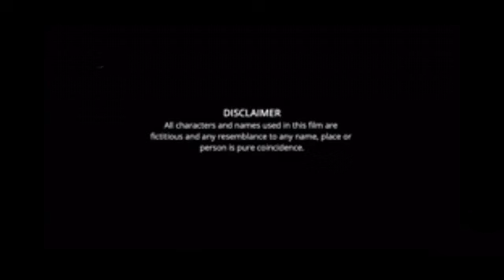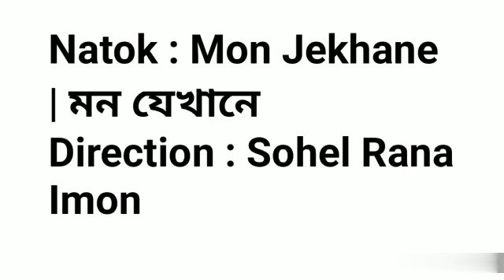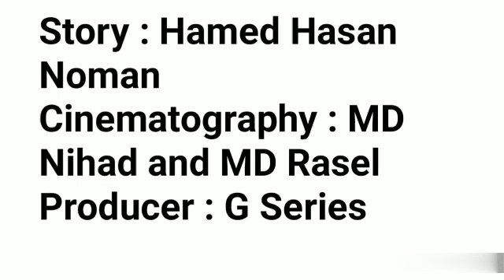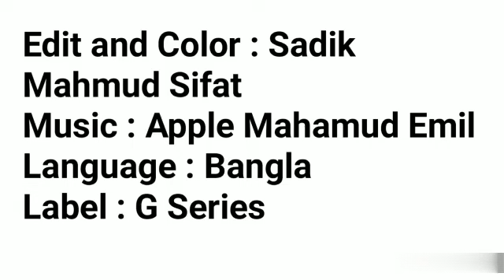Mon Jekhane Natok facts | Zaher Alvi, Ahona Rahman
Natok : Mon Jekhane | মন যেখানে
Direction : Sohel Rana Imon
Cast : Zaher Alvi, Ahona Rahman, Amin Azad, Masud Harun, Maruf Khan Marfi, Adhora Niharika and More...